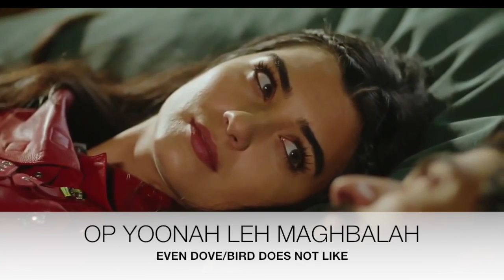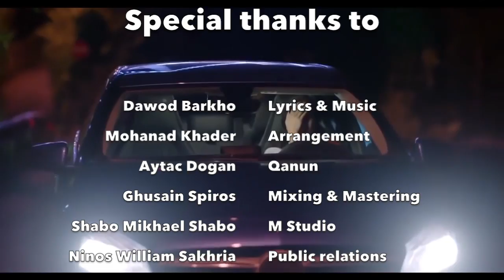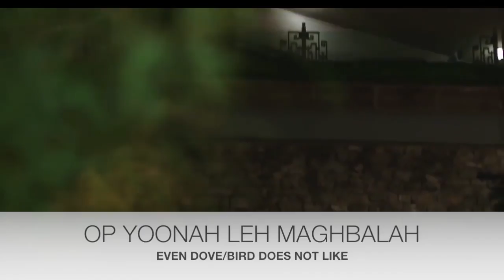Manshennakh by George Sam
Lyrics and Melody by Dawod Barkho
Arrangement by Mohand Khader
Qanun played by Aytac Doghan
Recording vocals at M Studio
Mixing & MAstering by Ghusain Spiros

Peoduced By: G-Studio

Distributer and Audio Verification
METIRAQ @metiraq5902